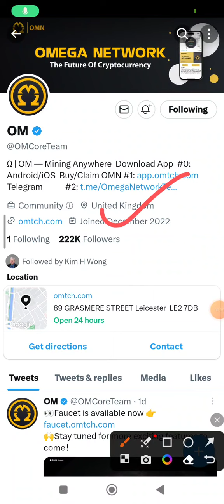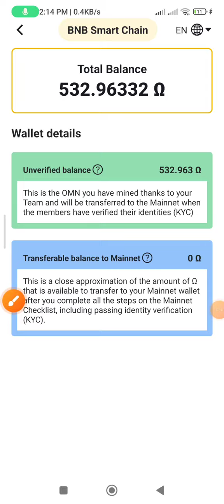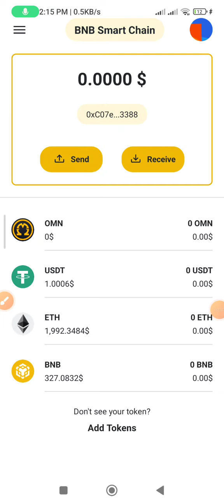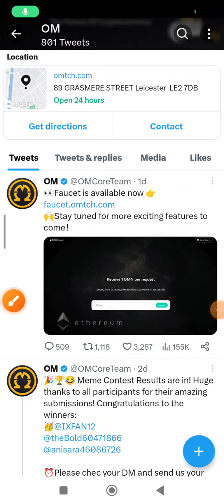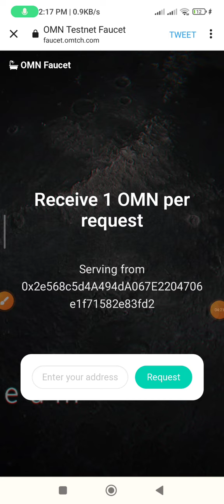How to Create Omega network Wallet and Get OMN Testnet faucet per day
*Mine free Omega like PiCoin*

TestNet Faucet link